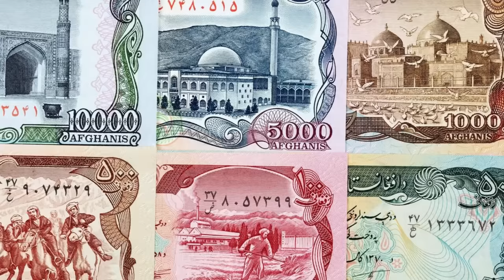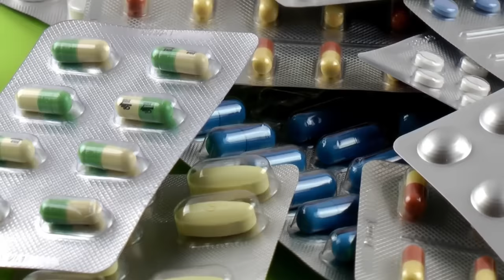Afghanistan Travel | Amazing Facts and History About Afghanistan | افغانستان کی سیر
Afghanistan Travel | Facts and History About Afghanistan | افغانستان کی سیر

Voice Over, Video and Audio Production by info at ahsan
info at ahsan offers educational and entertaining mini documentary style and Travel videos in Hindi/Urdu to address curious minds.

Travel to Iran 2.0 | ایران کی سیر |Full History and Documentary of Iran in Urdu/Hindi |info at ahsan

Travel to Kuwait | کویت کی سیر |Full History and Documentary of Kuwait in Urdu/Hindi | info at ahsan

Travel to Iraq |عراق کی سیر|History And Documentary About Iraq with English subtitle | info at ahsan